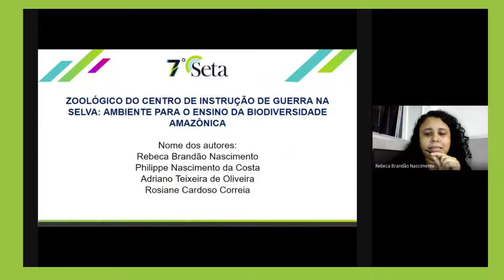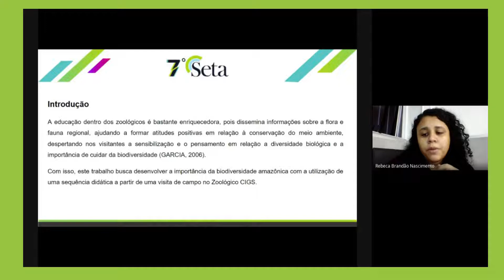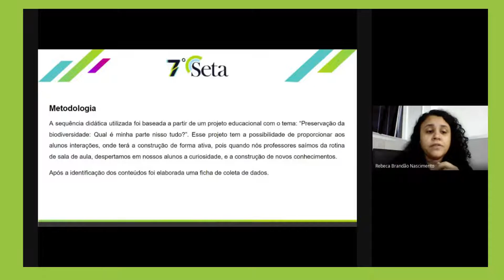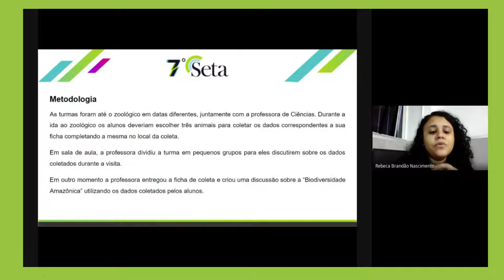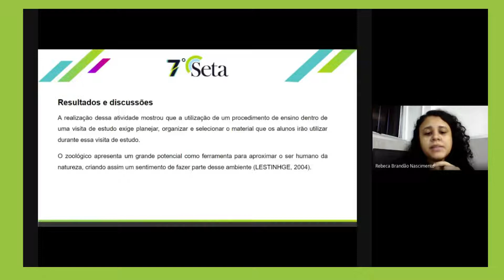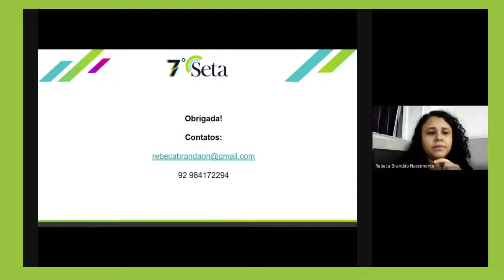Zoológico do Centro de Instrução de Guerra na Selva ambiente para o ensino da biodiversidade...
Título: Zoológico do Centro de Instrução de Guerra na Selva: ambiente para o ensino da biodiversidade amazônica.
Autores: Rebeca Brandão Nascimento, Adriano Teixeira de Oliveira, Philippe Nascimento da Costa e Rosiane Cardoso Corrêa.
Eixo 2 – Processos e recursos pedagógicos em sala de aula - SETA 2021.